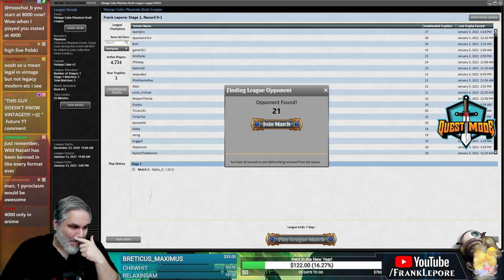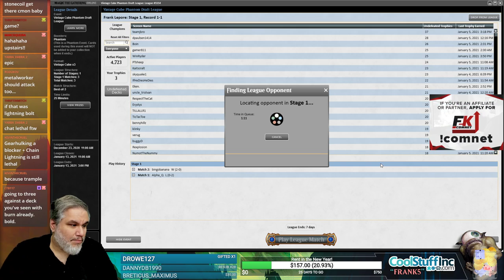Vintage Cube Stipulation Draft #20 - 1/6/21 | Magic Online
"Draft Sneak Attack, Through the Breach, Eureka. Any two of those or all three would suffice!"